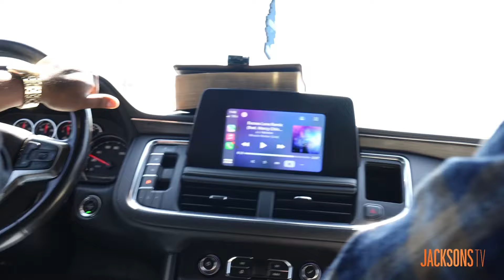Justin and Rico discuss the future of Justin Jackson Skits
Welcome to the Official YouTube page of Justin Marcel Jackson Sr., a man whose journey is as diverse as it is inspiring. From delivering sermons to stuffed animals in his mother's basement in Madison Heights, VA, to capturing the hearts of millions on YouTube, Justin's story is one of passion, dedication, and relentless creativity.

At the tender age of 15, Justin was already an ordained preacher, showcasing a profound connection to his faith and community. His charisma and fervor for ministry laid the foundation for his future endeavors, as he would soon discover.

In 2019, Justin embarked on a new chapter, relocating to the vibrant city of Atlanta, GA. It wasn't long before he became an internet sensation with his captivating family reality show, "The Jacksons of Atlanta." As the proud father of six boys—Justin Jr., Marcel, Mateo, Milo, (2 Sets of Twins) Myles, and Maverick. Justin's life is full of adventure, warmth, and the occasional organized chaos that comes with a large family.

Yet, even with his YouTube success, Justin's aspirations extended beyond the digital realm. He dreamt of gracing the screens as an actor. His determination bore fruit in October 2023 when he began to weave his own stories through writing, directing, and producing "Justin Jackson Skits."

Brace yourself for a rollercoaster of emotions as Justin's skits promise to deliver laughter one moment and heartfelt tears the next. With every frame, he'll keep you perched on the edge of your seat, eagerly awaiting what comes next.

So, dive in and join the ever-growing family of fans.

LEGALITIES/COPYRIGHT: All content published on and sent through this Youtube account is exclusive copyright material belonging to Justin Jackson. No person may download, reproduce, distribute, publish, display, modify, make available or in any way exploit any such content. Legal action will be taken against anyone who violates these terms.